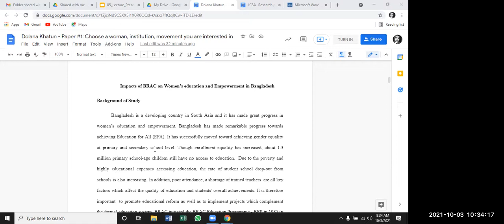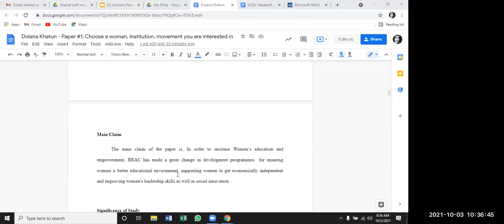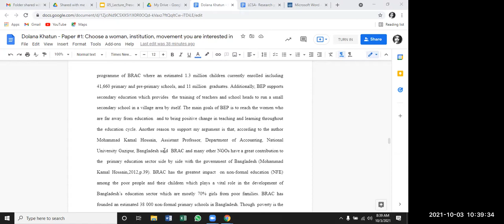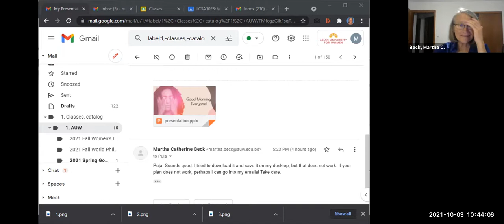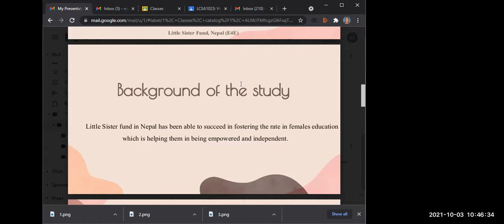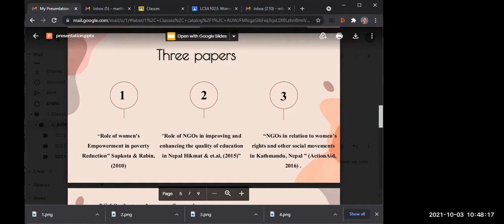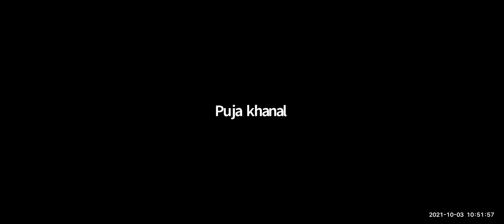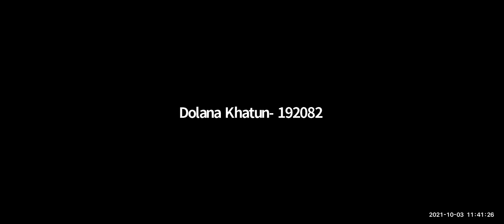Women's Issues: Class #12: Students presenting research papers